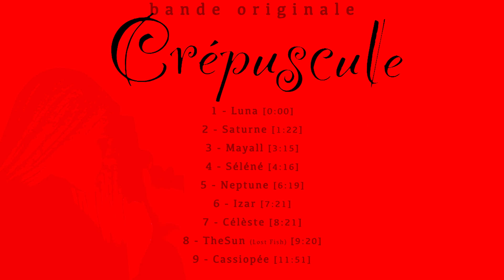Crépuscule (Bande originale)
Voici l'album des musiques de Crépuscule qui sort un peu en retard je l'avoue... Pour tout vous dire j'avais un peu oublié. Mais ça fait un petit cadeau de noël en avance sachant que des très belles choses arrivent... Soyez au rendez-vous !

► Musiques composées par Ulio

(avec cet album j'ai gagné le prix de la meilleure bande originale dans la Push Ceremony. allez jeter un coup d'oeil